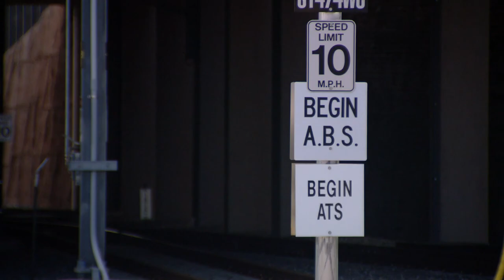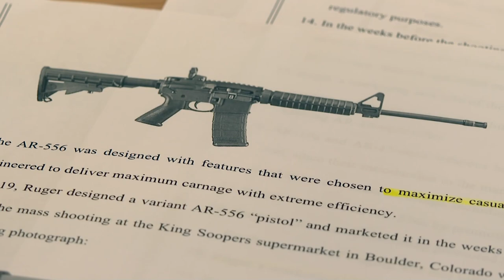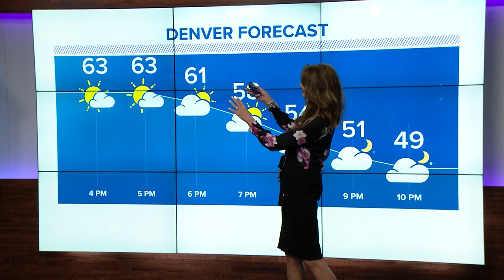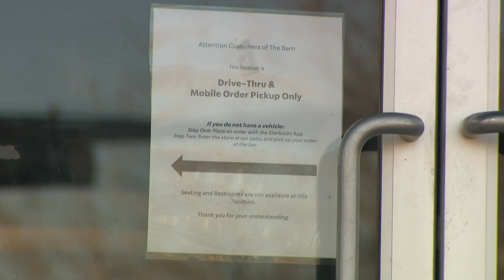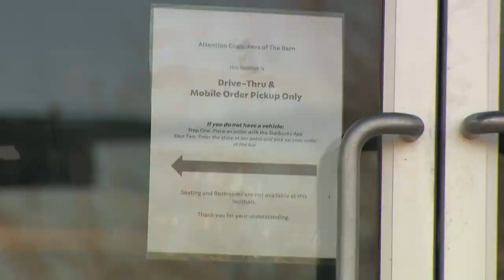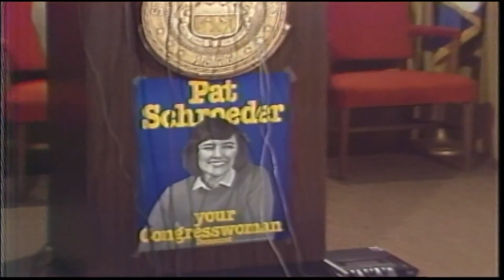Extended headlines and weather for Tuesday evening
Here are the top stories from the 4 p.m. newscast on March 14.